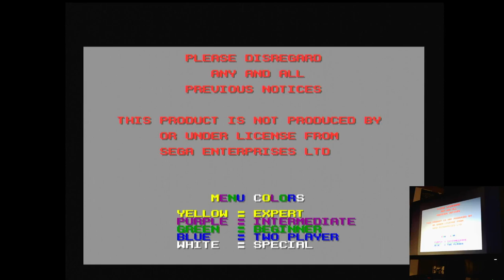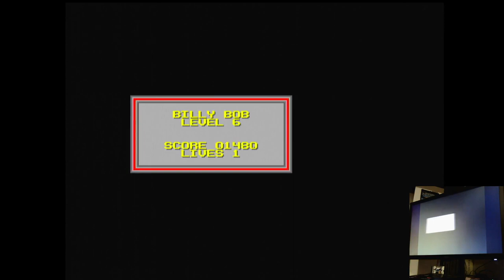Action 52 Billy Bob Sega Mega Drive Genesis Original hardware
Action 52
18-Billy Bob